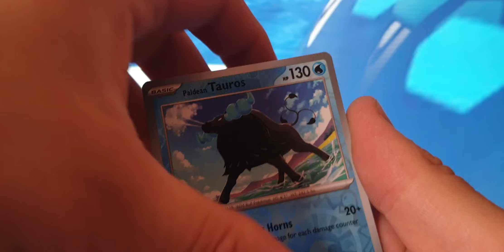POKÉMON TCG - SCARLET & VIOLET: PALDEA EVOLVED BOOSTER OPENING #9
Data de lançamento é já dia 9 de Junho.

Pokémon TCG: Scarlet & Violet - Paldea Evolved é o nome da segunda expansão principal de cartas da série Scarlet & Violet do Pokémon TCG.

São mais de duzentas cartas que poderás coleccionar!